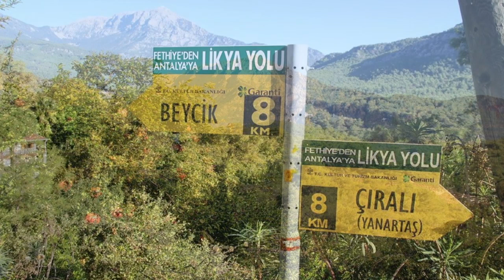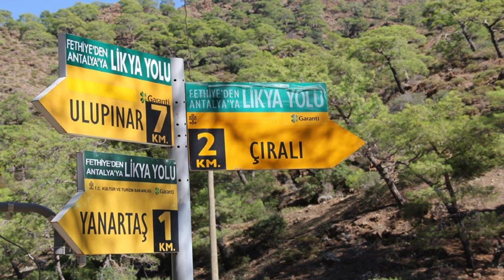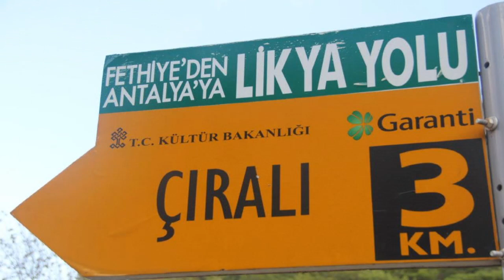Olympos'dan Phaselis'e Likya Yolu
Olympos,Çıralı,Yanartaş,Phaselis
Fotoğraf: Çağatay Yılmaz